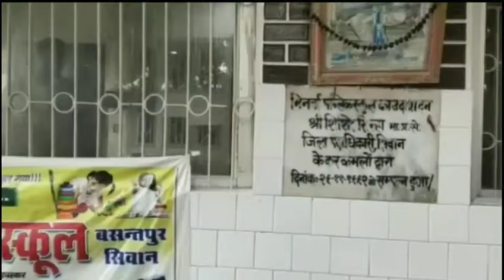मढ़ौरा में भी दिखा मानव श्रृंखला बनाने की जुनून, सफल रहा जल जीवन हरियाली के प्रति जागरूकता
सभी वर्ग के लोग हुए शामिल#shrinarad media